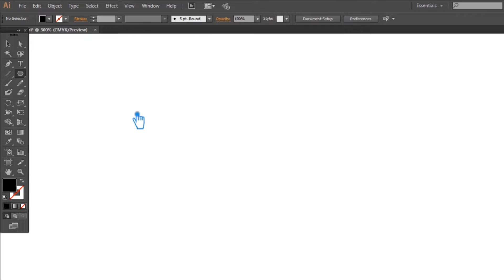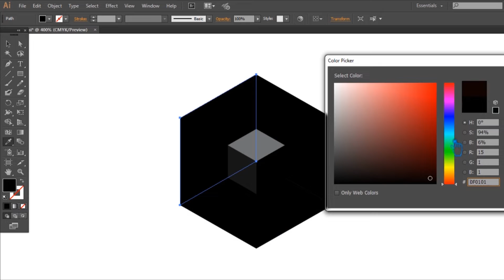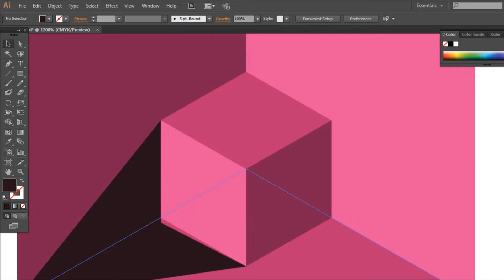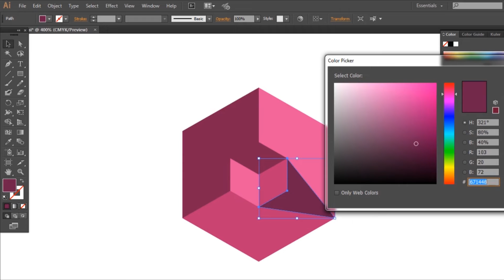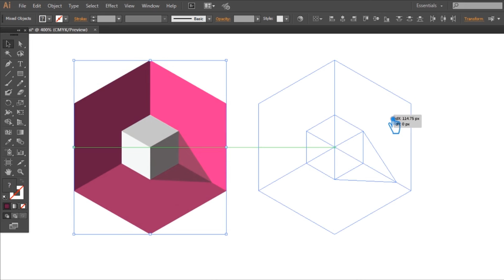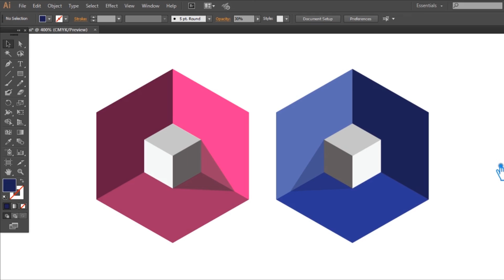BOX CUBE LOGO DESIGN ILLUSTRATOR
Welcome to my youtube channel, In this video I will show you box cube logo design illustrator, logo design illustrator, cubic logo, cube logo design illustrator, how to make poly cubic logo design in adobe illustrator cc tutorial.

This Video Also Includes: illustrator, logo design illustrator, adobe illustrator, logo design, illustrator tutorial, illustrator logo design, geometric cube logo design illustrator, cube logo design illustrator, logo design tutorial, poly cube logo design illustrator, design, geometric cubic logo design illustrator, adobe illustrator tutorial, poly cubic logo design illustrator, letter logo design illustrator, illustrator logo design tutorial, geometric logo design, logo design process and more.